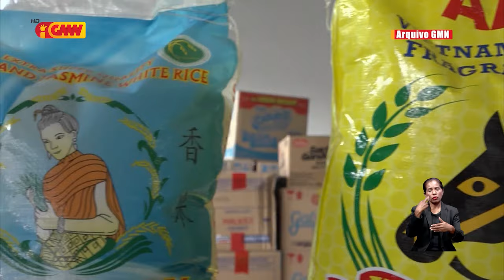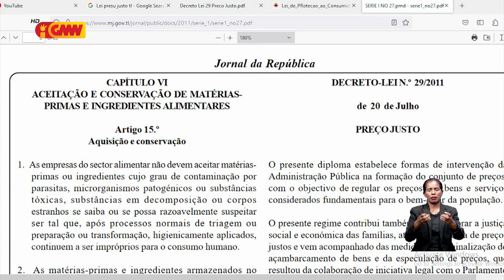Empreza importadora sira ne'ebé fa’an fós liu $15 viola lei presu justu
Tane konsumidor konsidera empreza importadora sira ne'ebé fa’an fós liu dolar sanulu resin lima viola lei presu justu